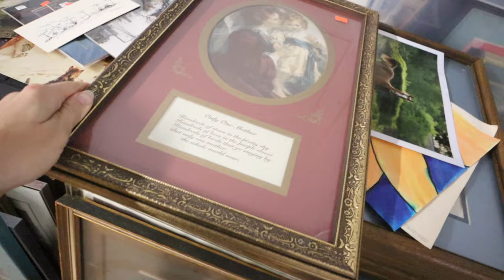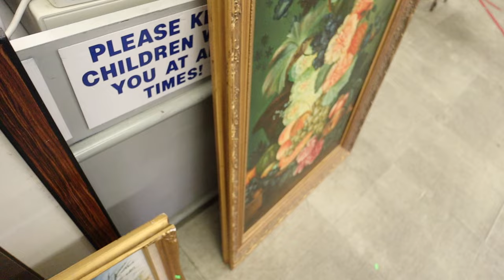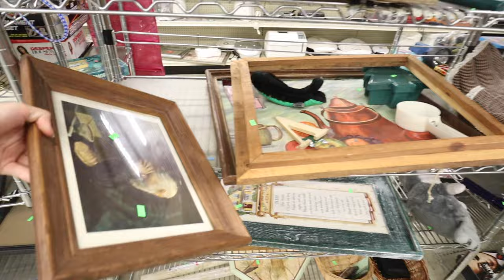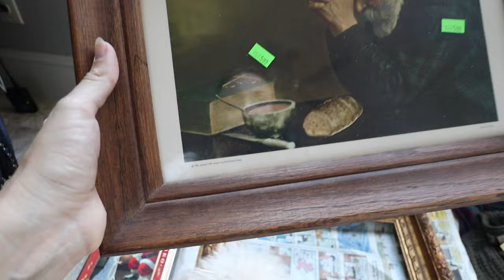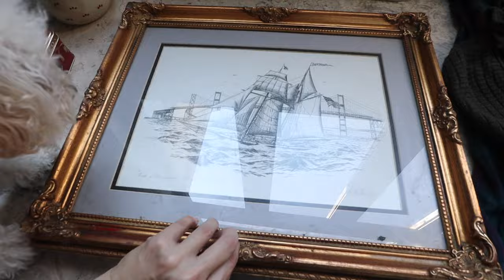baby on the way + thrift shopping road trip! | XO, MaCenna Vlogs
Such an exciting video to share with you guys today! It's a VERY exciting moment for our family and i'm going to be the best aunt to the baby everrrrr! ALSO I was excited to visit some new thrift stores and found some goodies!